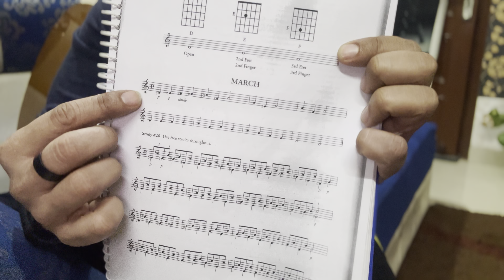NOTE ON THE 4TH OR D STRING -MARCH - The Christopher Parkening Guitar Method with Metronome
Hey, My Name is ManavKumar Welcome ♫ to my channel!! 🙏

If you love to learn piano ukulele guitar and sketch you are at the right place!

Hi, my name is ManavKumar , I'm a teacher, music arranger, composer and performer from INDIA

Its a request that you go through the entire video 🙏so that u can get a clear idea how to play lead and chords step by step I think u r not watching the entire video. Please follow the video step by step🌹 thank you 🙏
Thanks for visiting my channel🙏Do to my channel and don't forget to press that 🔔 icon to get updates at the moment🙏If you like my videos then I will appreciate if you can hit LIKE button and share those :)